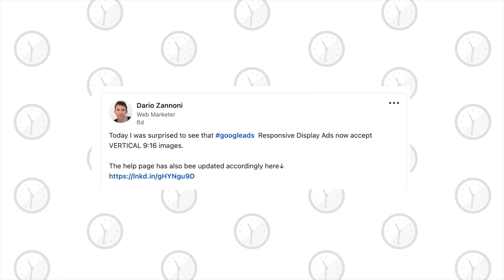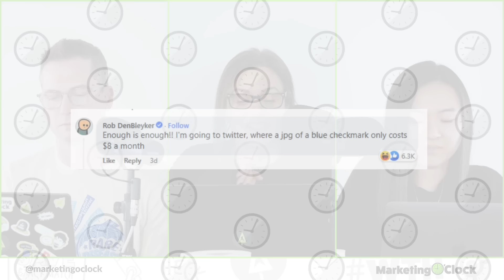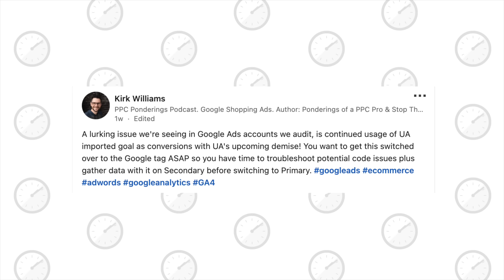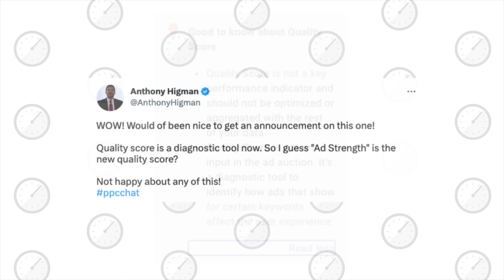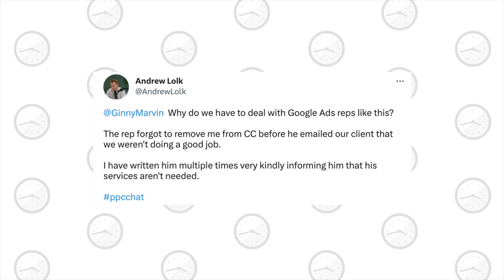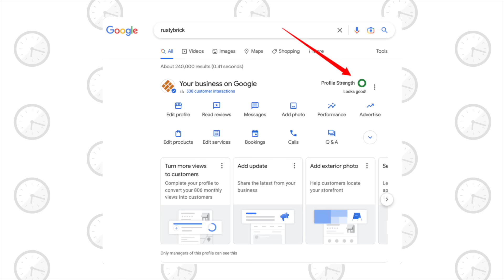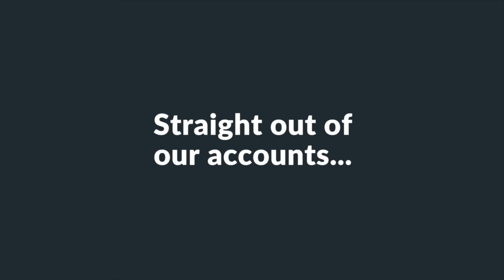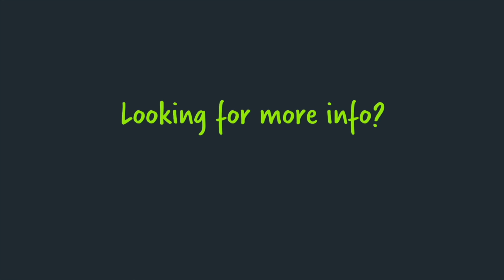Pull Out Your Blue Checkbook Meta Verified Rolls Out… For a Price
This week on Marketing O'Clock, it pays to be verified and now you can pay to be verified with Meta's new subscription service. Plus, Google's responsive displays ads just got more veRSAtile by accepting vertical images. Then, aieu, adieu, to you and you and YouTube! Susan Wojacki is leaving Google after 25 years.
Intro - 00:00
News - 6:03
Take of the Week - 14:39
ICYMI - 19:11
Lightning Round Paid - 20:14
Lighting Round Organic - 36:32
Lighting Round Social - 43:34
Working Hard or Hardly Working - 46:31
Must Read Marketing Article of the Week - 50:15
Shooting the Heck - 52:51